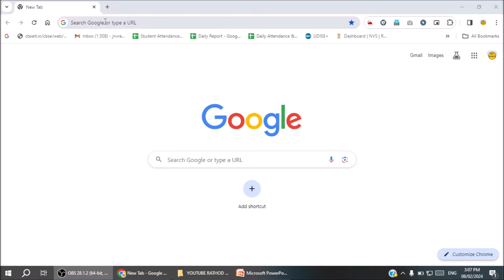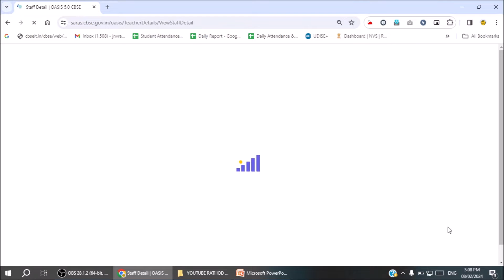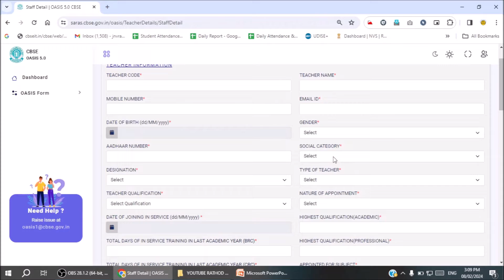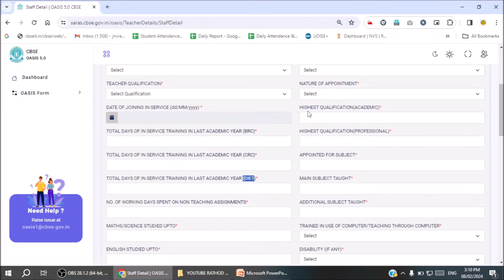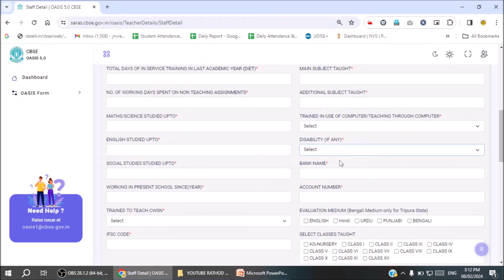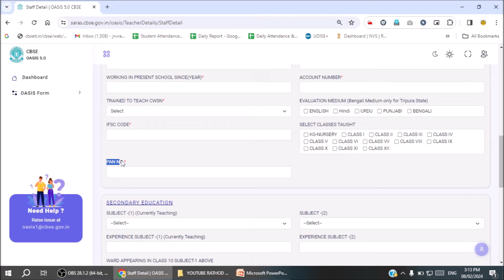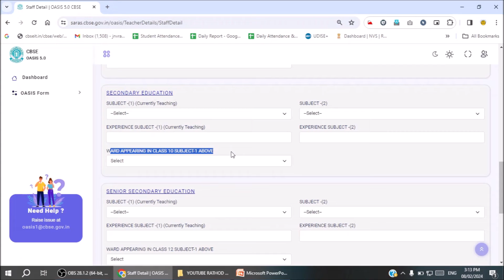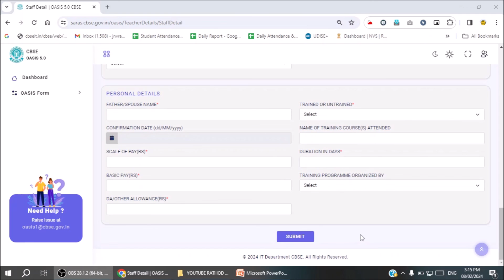OASIS 5.0 CBSE how to add new teacher 2024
oasis 5.0 how to add new teacher 2024

Vijaykumar Rathod is a famous name in the field of Computer Science. He is teaching  Computer Science from last 10 years. At this platform you can get help regarding any technical tutorial like result software, customize software developing, website developing, learning coding, tutorials for students, teachers, jnv, NVS, KVS, CLASS 11-12 COMPUTER SCIENCE, B.E., B.TECH, BCA, MCA, MSC IT STUDENTS PROJECT, training and technical guidance.
Technical tutorial for all our views, you can also request us to create tutorial on your suggested topics also.
Tutorial for JNV, KVS, NVS for website editing, webinars, cyber security seminars, cyber security expert.
Learn different programming languages link C, Python, PHP, HTML, Javascript and so on.
One stop solution hub for your IT Problems rathod software.

Online Classes
Rathod software